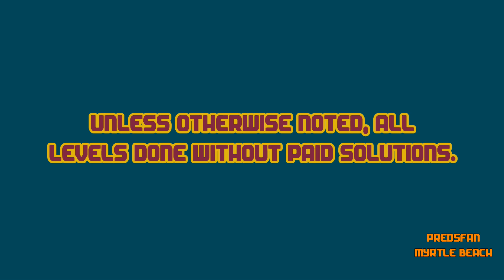Dig This! 457-9 ALTERNATE Solve! No Plank! HD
Notes: Block the fan and this level is easy.

Alternate solve.

:o)

Dig This! Elements:
Spin Rod
Spin Wheel
Spin Board
Bounce Pad
Bounce Pin
Power Chute
Spike Ball
Spike Bar
Pink Ball
Matrix
Box
Rock
Balloon
Hammers
Pink Rubber

Dig This! Strategy:
Spiral Capture
Ball Spin
Ball Blocking
Box Pinching
Ball Notching
Bomb Creeping
Box Ball Tilting
Rebound
Bounce Pad Side Push
Matrix Pad
Top Shelf
Power Chute Vacuum Assist
Cup Notching
Shelf Bypass
Deflection
Around the Corner
Cycle
Notch Capture
Balloon Notching
Ball Channel
Hide a Ball
Cycle Trap
Balloon Anchor